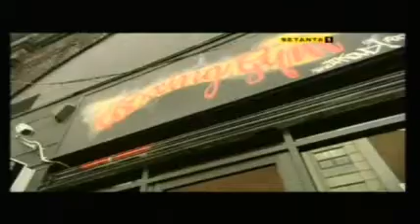This Is David Haye 2/2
This documentary aired on Setanta on the week of Haye vs Barrett in 2008.  David Haye talks to Steve Bunce about his boxing career.